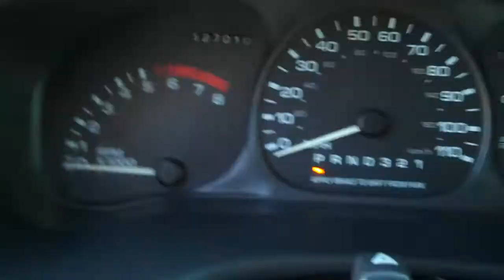1999 Oldsmobile Silhouette you wont find on Autotrader.com or cars.com only at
1999 Oldsmobile Silhouette 5995obo Caldwell
Need great reliable family transportation?  Well here it is clean and loaded.  This van is perfect for any family.  Guaranteed financing with $1200 down $325 per month.  or come down today and make an offer.  Interest varies depending on credit score.  Good credit no credit bad credit no problem. We finance regardless of your credit history.  Thank you